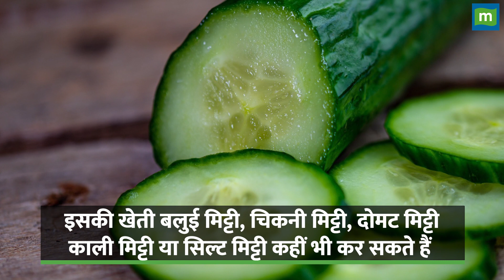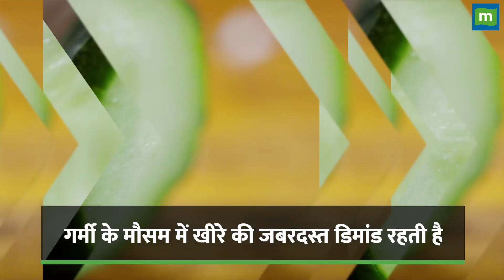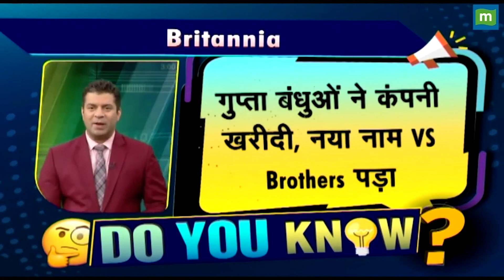Business Idea: कम निवेश में होगी लाखों की कमाई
businessidea : अगर आप कम निवेश कर कोई मोटी कमाई वाला बिजनेस शुरू करना चाहते हैं तो देखिए ये बिजनेस आइडिया जिसमें कम निवेश में होगी लाखों की कमाई